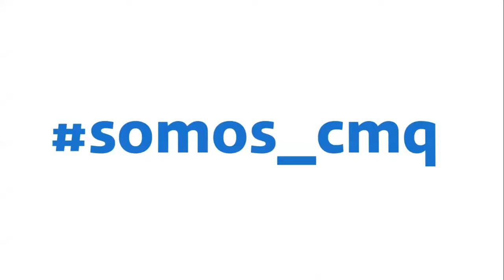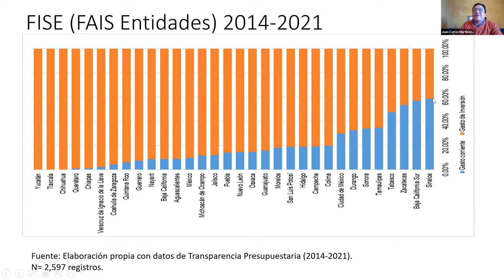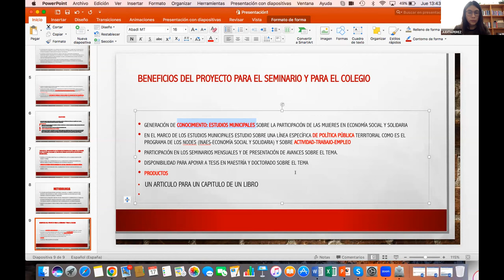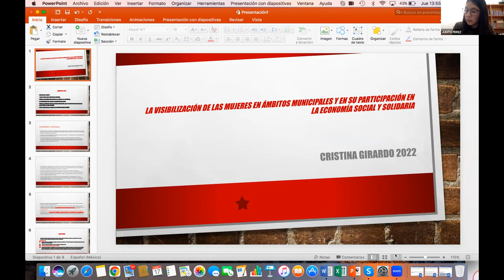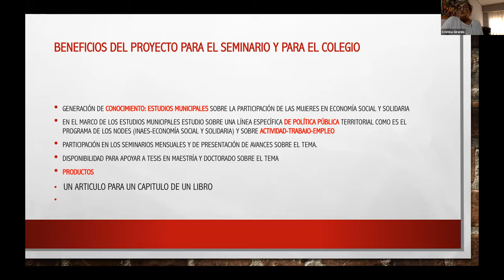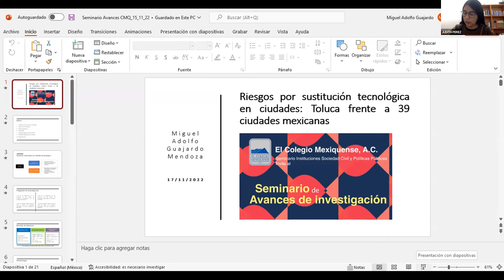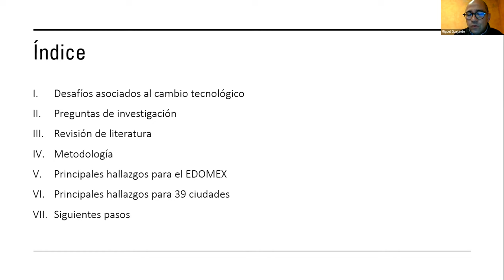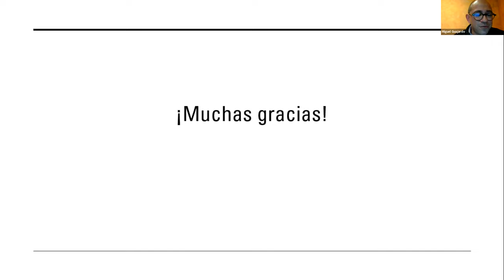Avances de Investigación. Seminario de Instituciones, Sociedad Civil y Políticas Públicas. Parte 1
Seminario de Avances de Investigación

Seminario Instituciones Sociedad Civil y Políticas Públicas

Orientación de los recursos del gasto federalizado hacia el gasto corriente y gasto de capital en las entidades federativas y los municipios mexicanos
Dr. Juan Carlos Martínez Andrade (CMQ)

Comentarista interno:
Dr. Miguel Adolfo Guajardo Mendoza
Comentarista externa:
Dra. María Gabriela Martínez Tiburcio (UAM-Lerma)

La visibilización de las mujeres en ámbitos municipales y su participación en la Economía Social y Solidaria
Dra. Cristina Girardo (CMQ)

Comentarista interno:
Dr. Juan Carlos Martínez Andrade
Comentarista externo:
Dra. Tatiana Rivera González (CRIM-UNAM)

Riesgos por sustitución tecnológica en ciudades mexicanas: Toluca frente a las 32 capitales estatales
Dr. Miguel Adolfo Guajardo Mendoza (CMQ)

Comentarista interno:
Dra. Cristina Girardo
Comentarista externo:
Dr. Manuel Lara Caballero (UAM-Lerma)